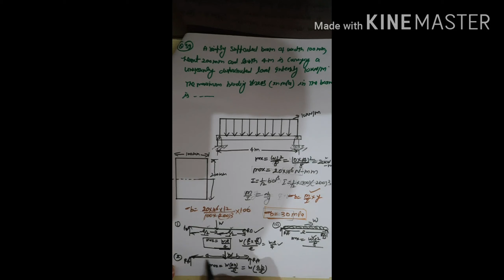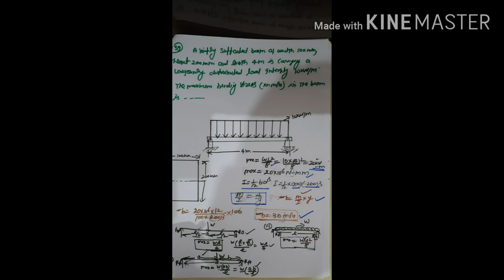Gate 2018 ME 1st paper SOM solution